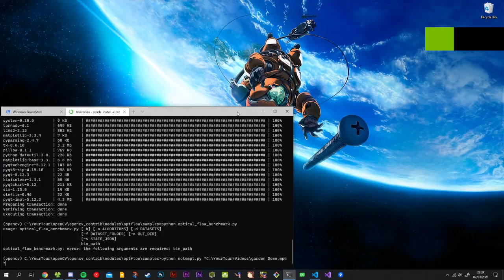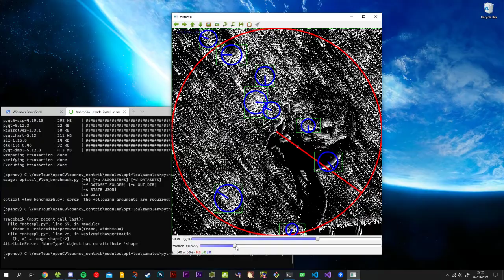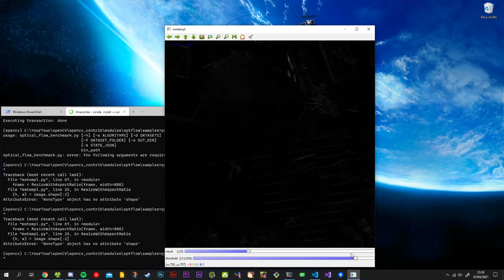Open CV Motion Templates Demo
This program demonstrated the use of motion templates -- basically using the gradients of thresholded layers of decaying frame differencing. New movements are stamped on top with floating system time code and motions too old are thresholded away. This is the 'motion history file'.